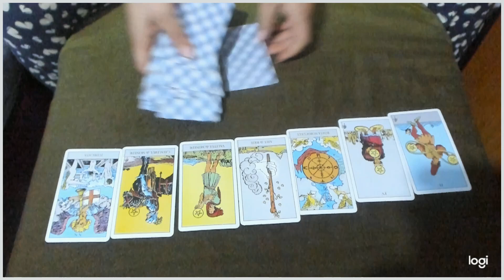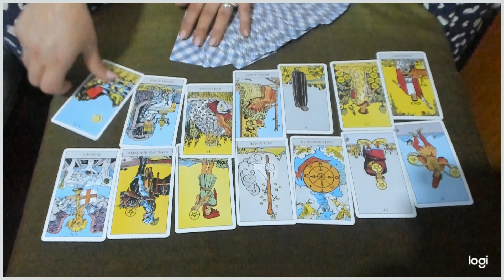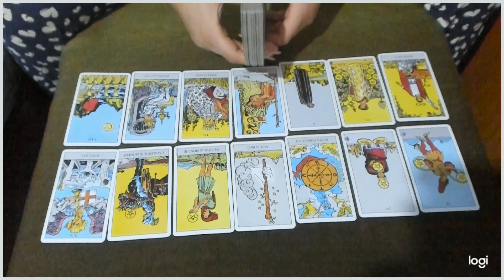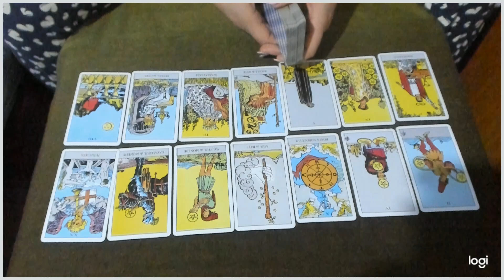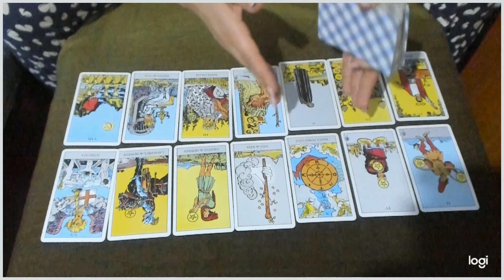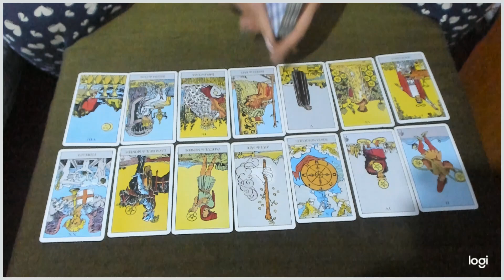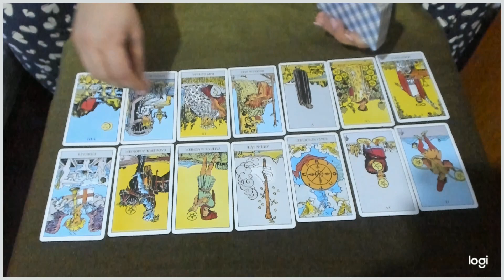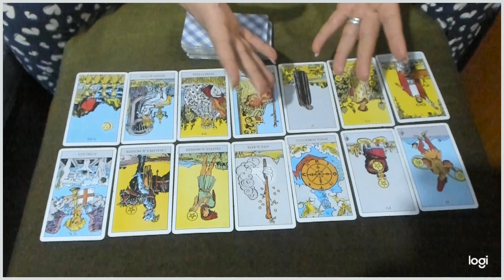Tarot Rac Dragoste 21 31 ianuarie 2020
Daca v-a placut acest video, am sa va rog sa va abonati la canalul meu !